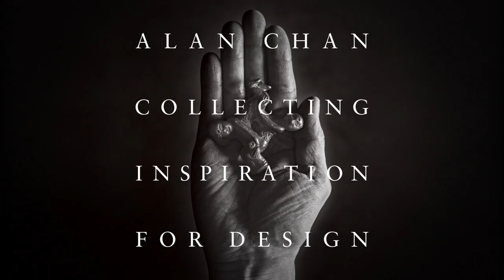語音導航 - 「陳幼堅藝術收藏及藝術之旅」 - iEye愛 - 廣東話 - 林嘉欣